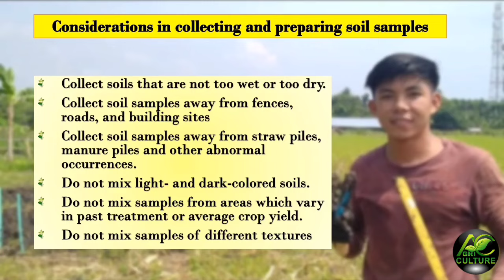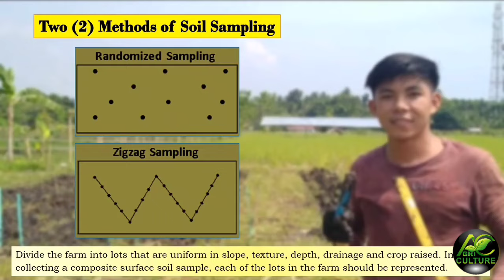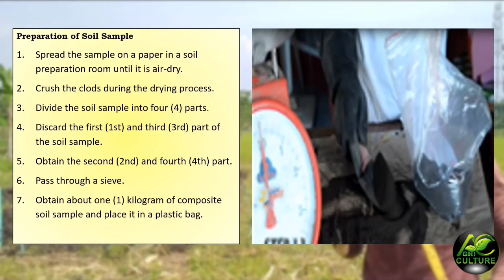HOW TO COLLECT SOIL SAMPLES FOR SOIL ANALYSIS| Paano kumuha ng Lupang ipapa-test